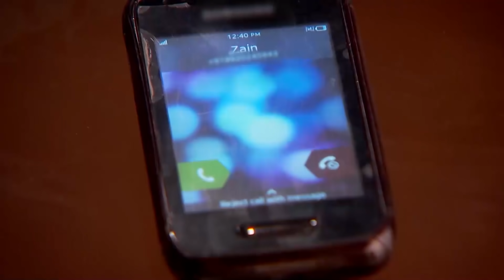Benimsin Hint Dizisi | 60. Bölüm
Mohini ve Sumer Dilsheer’i öldürüp suçu Paro’nun üzerine atmak için uygun anı beklemektedir. Mutfakta kendisine yardımcı olan Paro’nun bileğindeki dövmeyi gören Rudra, onun başındaki örtüyü kaldırdığında bu gizemli bakıcının kim olduğu öğrenir. Öte yandan Maithili, Samrat ve Sunehri, Paro’nun masumiyetine inanmazlar. Rudra’ya karşı tuhaf duygular hisseden Paro, ona aşık olduğunu düşünmeye başlar. Paro’ya onu affetmesinin tek şartının Sumer ile evlenmesi olduğunu söyleyen Rudra onun samimiyetini sınamak ister. Evde temizlik yapan bir hizmetçi Paro’nun gelinliğine benzer bir gelinlik bulur ve onu Maithili’ye götürür.